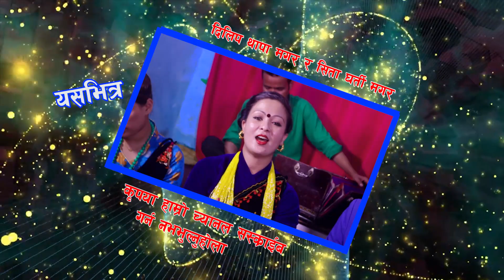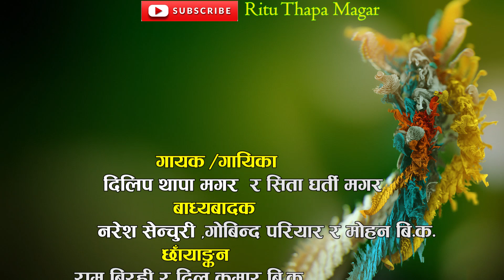प्रेम मा धोका पाउदा को हालत के हुन्छ हेर्नुहोस घत लाग्दो लाईभ दोहोरी 2019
Ritu Thapa Magar Presents:

 Dilip Thapa Magar vs Sita Gharti Mgar Live Dohori

Temrai Jhlko Temrai Tirshana

@Ritu Thapa Magar 2019

Unauthorized downloading and uploading on YouTube channel is Strictly Prohibited And will attract punitive measures from Ritu Thapa Magar. Embedding to a website is allowed.